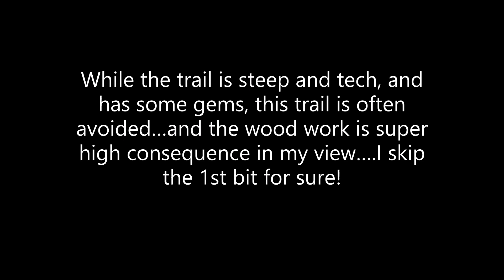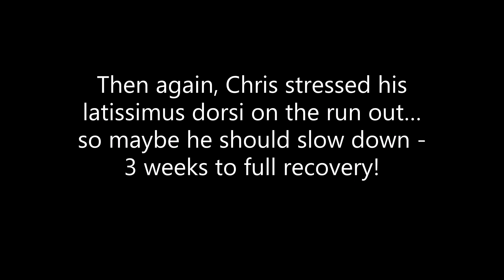SLF Rock Face - Moose Mountain – Alberta’s gnarliest line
Riders - Christophe Voegeli, CFP, Jed, and Chris Lowe